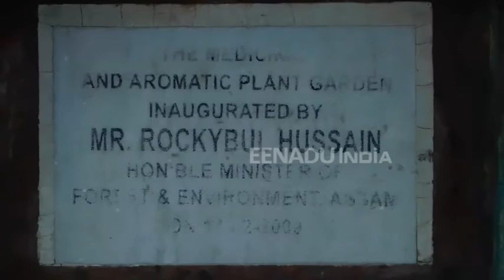এৰাবাৰীত পৰিণত অসমৰ একমাত্ৰ ঔষধি আৰু সুগন্ধিযুক্ত উদ্যান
চৰণীয়া পথাৰত পৰিণত হৈছে উত্তৰ অসমৰ একমাত্ৰ ঔষধি আৰু সুগন্ধিযুক্ত উদ্যান।  বন বিভাগৰ দায়িত্বজ্ঞানহীনতাৰ বাবেই এৰাবাৰীত পৰিণত হৈছে ৰাজ্য চৰকাৰৰ লাখটকীয়া বৃক্ষৰোপন আচঁনি। ২০১২ চনতে সেইসময়ৰ বন মন্ত্ৰী ৰকিবুল হুছেইনে স্থাপন কৰিছিল এই  উদ্যানখন।